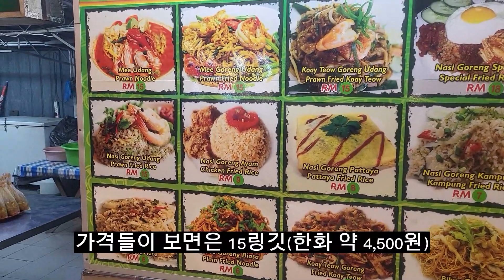말레이시아 페낭 바투페링기 야시장 그리고 30년지기 아재들의 수다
친구가 말레이시아 페낭에 살기에 잠시 방문했다. 아재들의 재미 없는 수다 이지만 오랜만에 만나도 편하게 대화 하고 같이 놀았던 5일간의 일정 중 첫번째!!